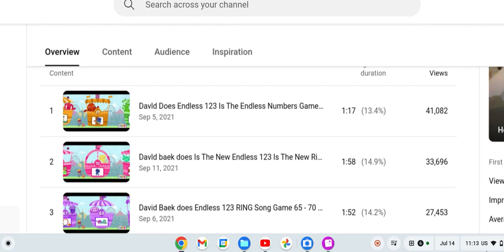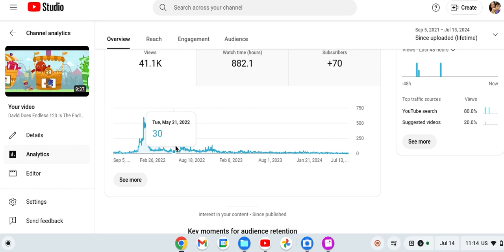My most viewed youtube video on youtube.